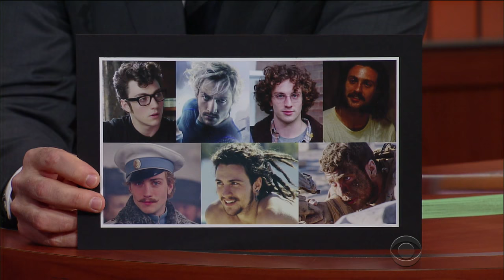Aaron Taylor-Johnson Bulked Up For A Role With Help From In-N-Out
'The Wall' star Aaron Taylor-Johnson beefed up for a character with some assistance from In-N-Out's burgers and milkshakes.